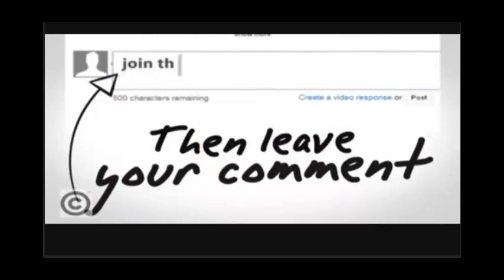دخول ملك الموت على مذيعة قناة النهار على الهواء مباشرة